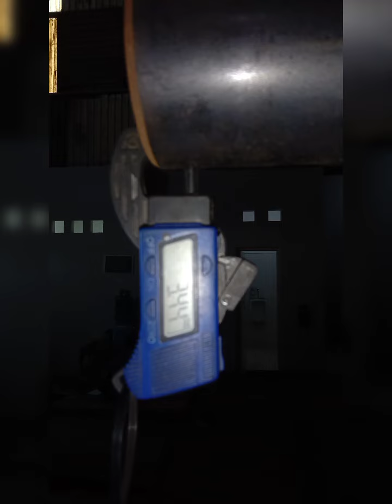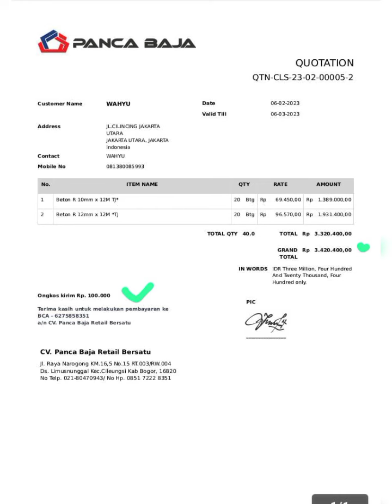Kumpulan video barang sudah diterima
jika barang sudah diterima maka harus ada foto penerimaan barang berikut videonya jika barang sudah di terima toko besi panca baja cileungsi